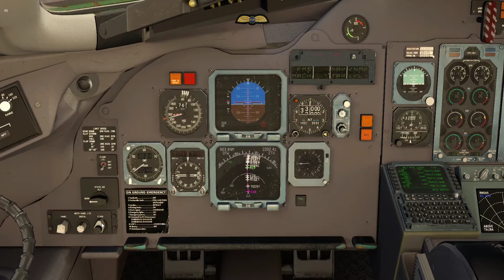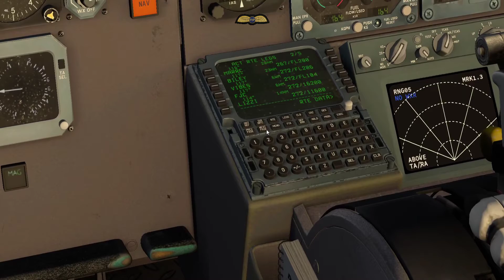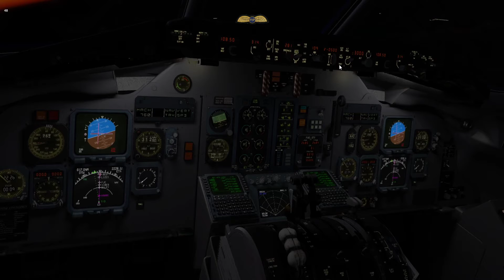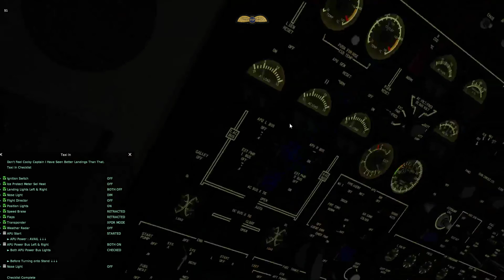[XP11.55]KORD - KLGA | Maddog MD88 | Back in the saddle!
Many thanks!